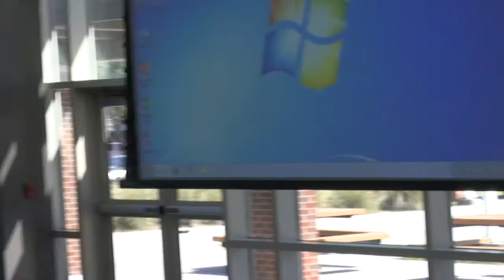FHSAA MS 2017 pt 5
Okaloosa County School District 2017 Middle School FHSAA Seminar.

There are 7 total parts to this seminar. All must be viewed for compliance.